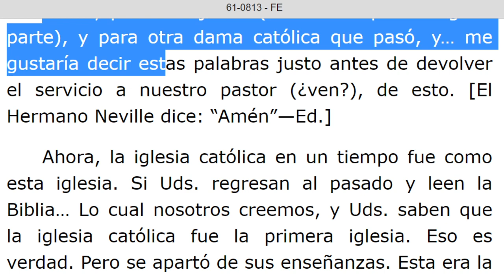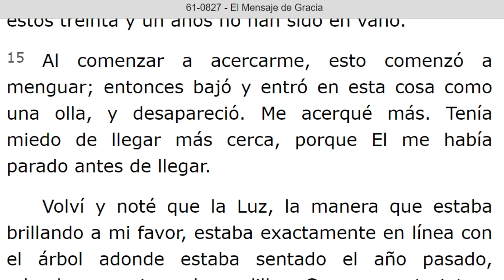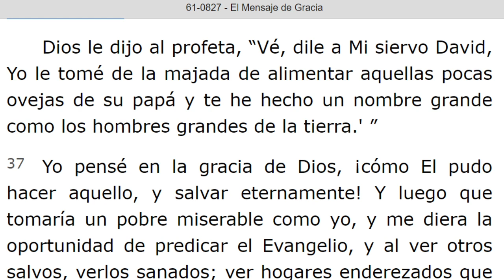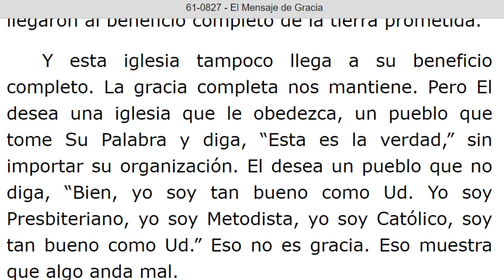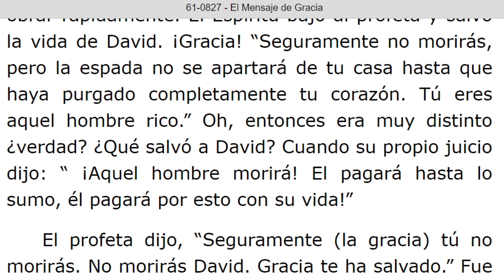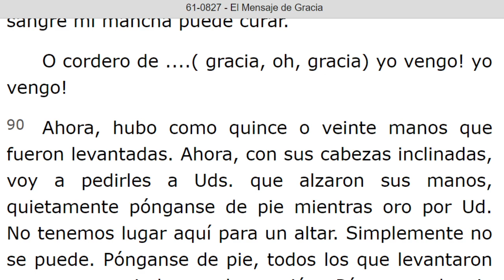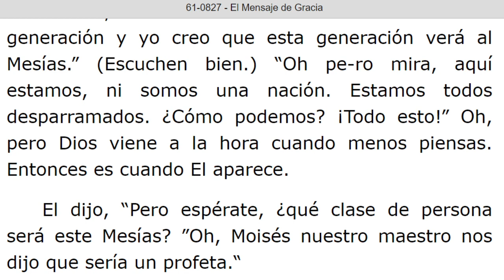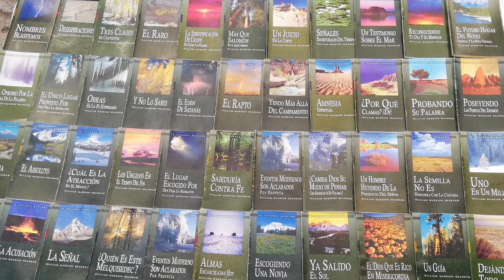LECTURA DE LOS MENSAJES DEL PROFETA !!ELIAS!! WILLIAN MARRION BRANHAM DESDE EL AÑO 1947 Hasta 1965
J e r e m i a s   50:
28. VOZ DE LOS QUE HUYEN  y ESCAPAN DE LA TIERRA  DE BABILONIA, PARA DAR EN SION LAS NUEVAS DE LA  RETRIBUCIÓN DE JEHOVÁ NUESTRO DIOS, DE LA VENGANZA DE SU TEMPLO.

=== INICIA: FE -61-0813...Párrafo: 21. TERMINA Párrafo: 24.
=== INICIA: EL MENSAJE DE GRACIA - 61-0827...Párrafo: 01...TERMINA Párrafo: 120...